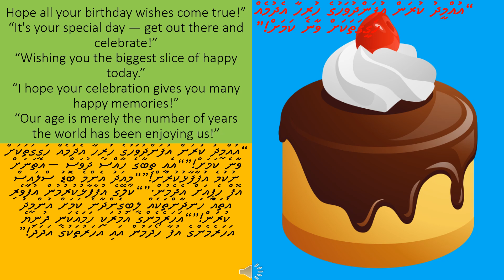“އުއްމީދު ކުރަން އުފަންދުވަހުގެ ހުރިހާ އެދުމެއް ހަގީގަތަކަށް ވާނެ ކަމަށް!”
NEWS WIZARD#“އުއްމީދު ކުރަން އުފަންދުވަހުގެ ހުރިހާ އެދުމެއް ހަގީގަތަކަށް ވާނެ ކަމަށް!”